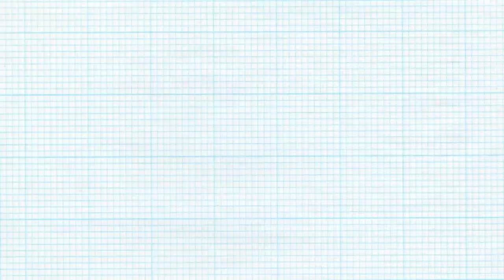How to: Seahorse Tote Bag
Make this super cute seahorse tote bag from less than 1 yard of fabric and some multi-surface paint!  Why shouldn't you have the cutest bag on the beach this summer?

E-6000 Glue
E-6000 Fray Lock

I'm Rory Smith, as an author of 'Weekend Feeling'
grants Melody Loops and its licensees, including MARK MONTANO, permission to use this Music.
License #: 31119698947